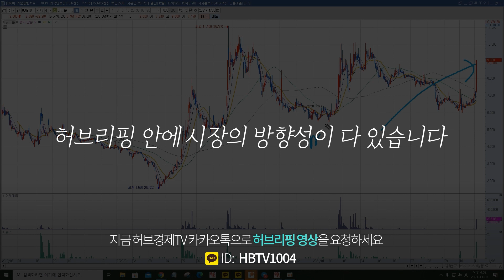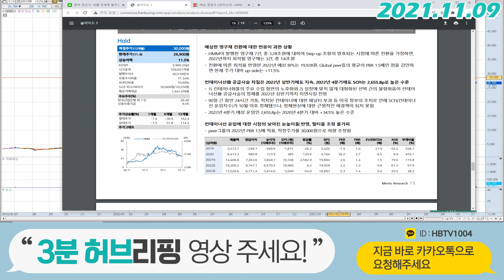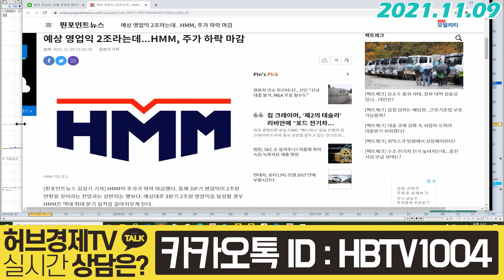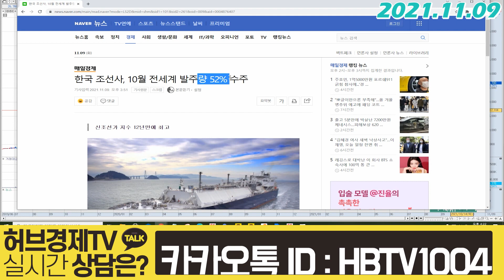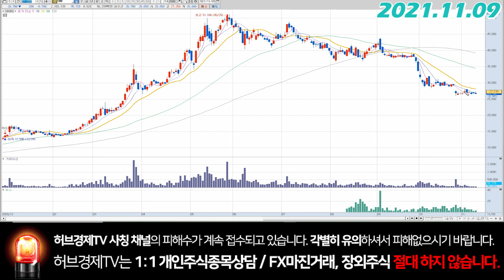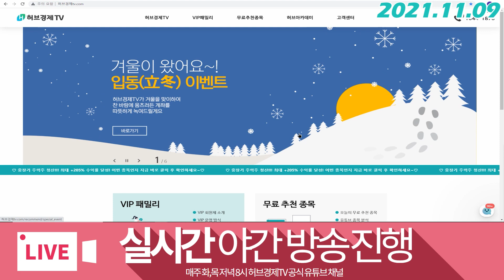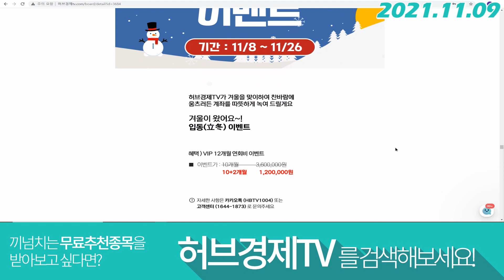HMM (011200) - 무조건 체크해야할 것